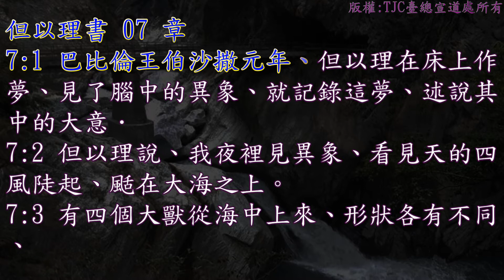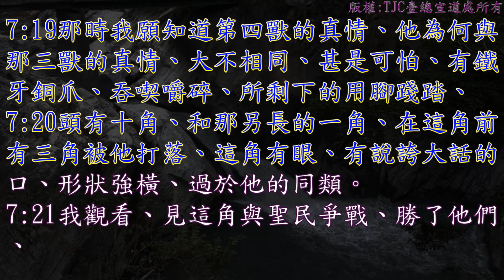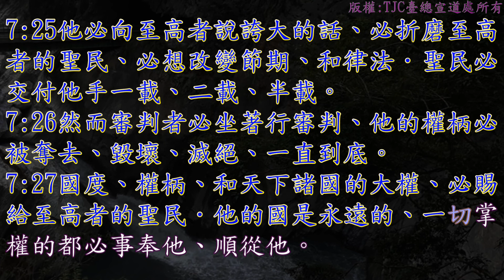但以理書 07 章